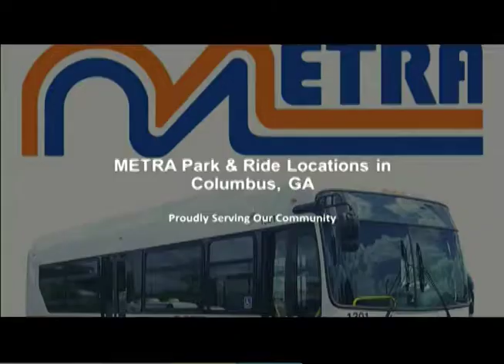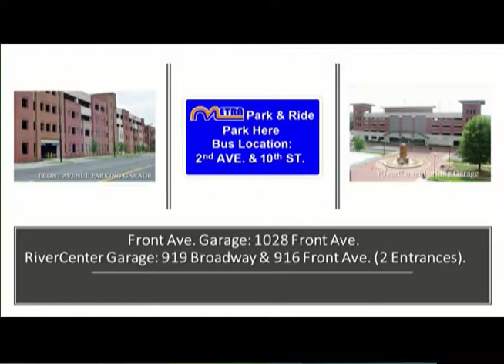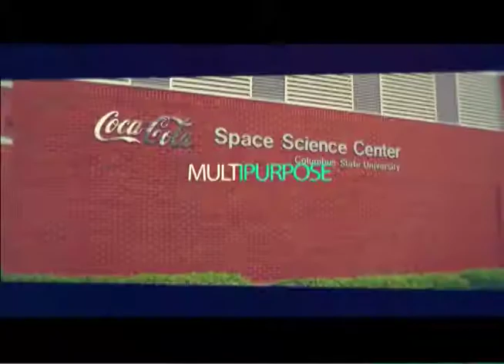Columbus Connection "Metra's Park and Ride" 08 29 2019